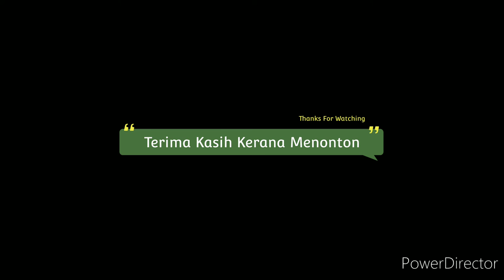Jalan Shortcut ke Segambut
Tarikh Lepas : 23 April 2022
Masa : 23:50-00:10
Waktu : Larut Malam

Recording Using :Time Spirits
Recording Deviced : Samsung Galaxy Tab A
Car : Toyota Innova
Starts : Jalan Duta
End : Pintasan Segambut

Music from gran turismo :

Daisuke Kawai : West 123st
Yudai Satoh : strolling